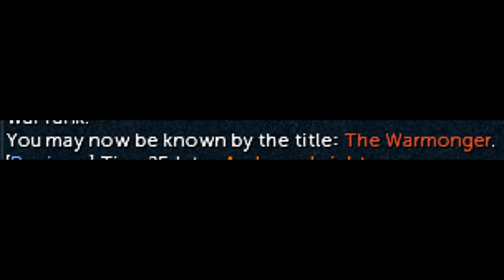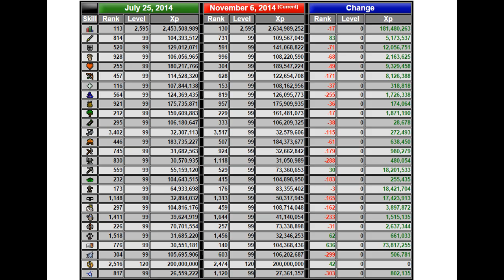120 Construction - Double XP - Trim Back & 120 Progress